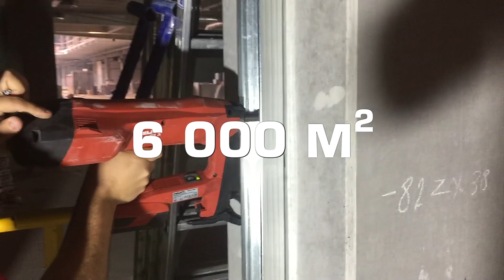Реклама Швидкофарб РЕТРОВІЛЬ 2020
Будівельні роботи для більшості людей знайома сфера. Але специфічні роботи, вузько направлені - це уже складно через багато нюансів.
А коли перед нами поставлено завдання це все зазняти й правильно показати - виклик стає цікавим.
Але справились, й результат маєте право оглянути.
Реклама для компанії - виконання їхніх малярних робіт.
Зйомка та монтаж - Микола Веприк
Зйомка дроном .
Графіка - В'ячеслав Алещенко